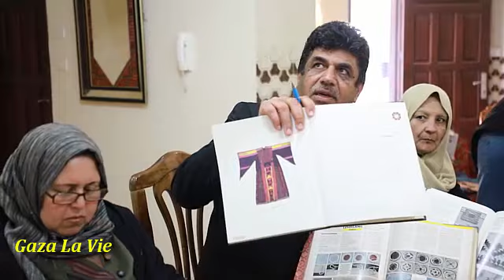Les femmes palestiniennes de Gaza présentent leurs broderies au public francophone | Mars 2022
Lors d'un échange par Zoom entre des femmes palestiniennes de Gaza et des personnes francophones. Ces femmes ont présenté leurs belles broderies variées au public francophone présent. Ces broderies est Art .
C'est une façon de préserver le patrimoine palestinien | Mars 2022